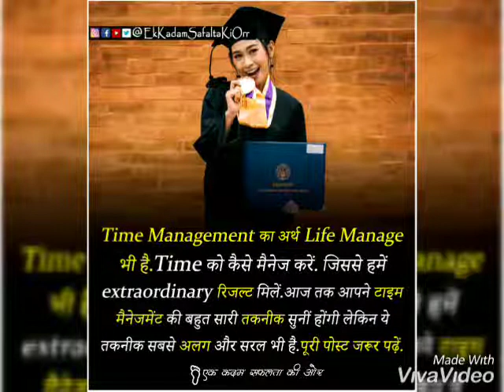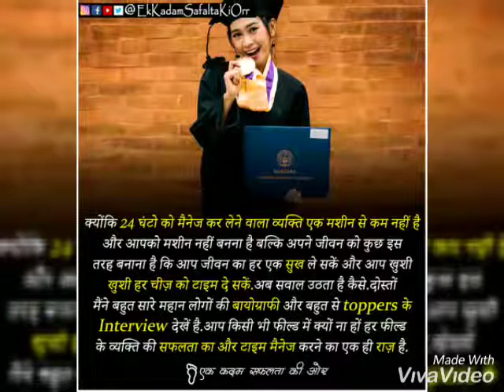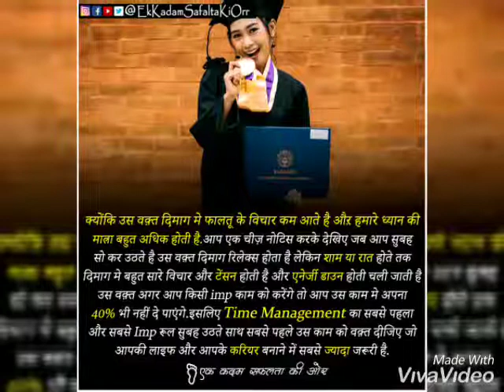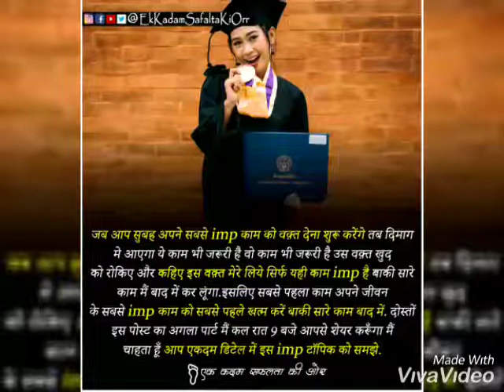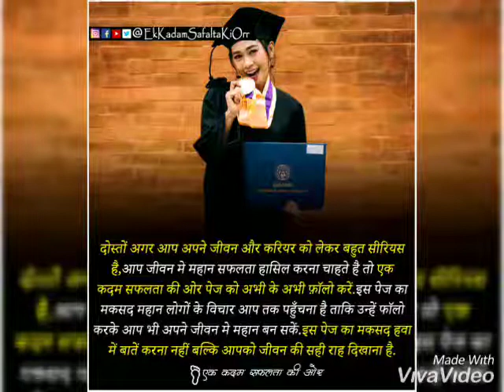एक कदम सफलता की ओर